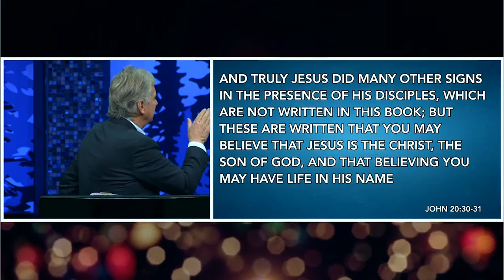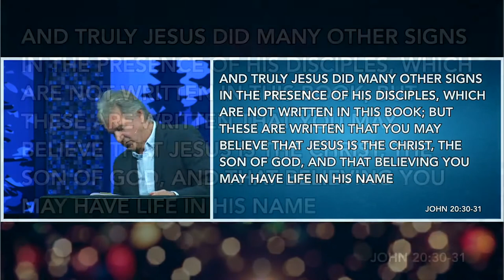New Life in Jesus | Pastor John Spencer